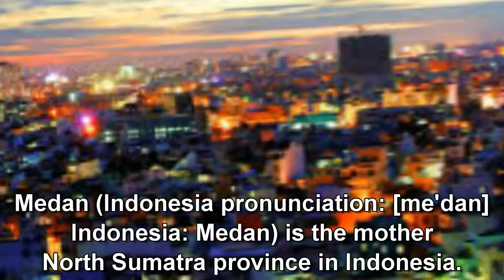Medan City Sumatra Utara Indonesia, Mopon EN